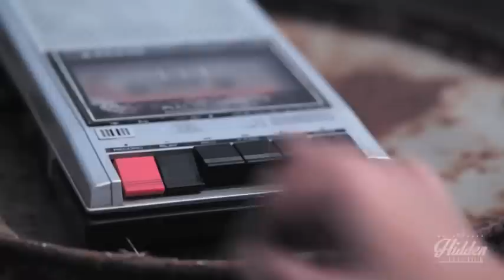My Hidden Collection: "Never" by Maudy Ayunda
This second part of the Hidden Collection is a song I wrote three years ago. I will now refrain from describing in detail what the song's about, the video should hopefully speak for itself. Enjoy "Never"! :)

"Never" Lyrics:

I've been alone before
When my heart was broken in two
But not like this
I've felt disappointed
I've cried for someone else before
But never like this

'Cause you did what I never could
And you broke what I never would
Now I'm all alone waiting,
if someday you'll come back around to me

I've known love that ruins
Though I've fallen head over heels before,
It's never like this

You turned and walked away, love
You turned and walked away from all of us
When all I ever wanted was for you to know
That this isn't easy

And you left when I never would
If someday you'll come back around
And you said what I never could
So I'll wash the tears off my face as you look away

Why'd you have to go
Leaving me feeling so low